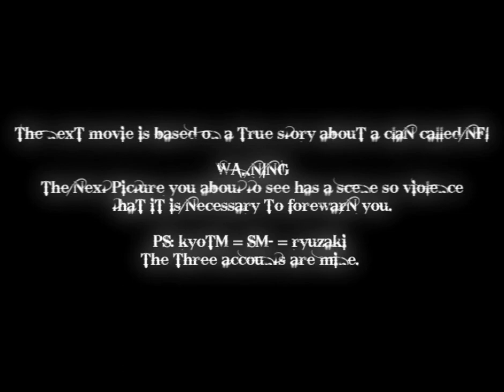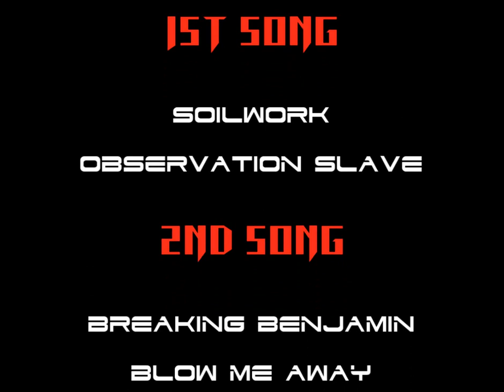D.O.T.A. | nFi - The Movie B Ver.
hope u enjoy :D

nFi - The Movie #2 Coming Soon!